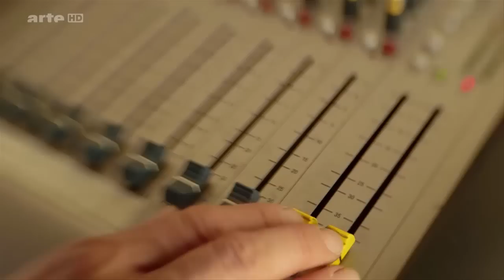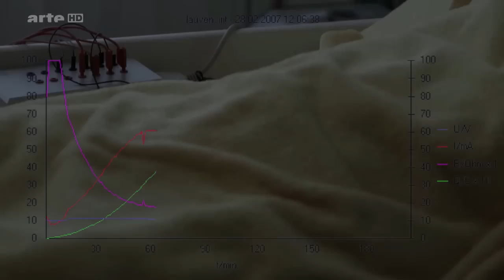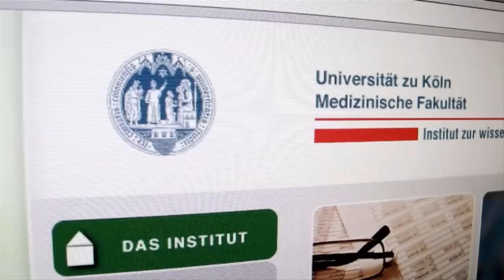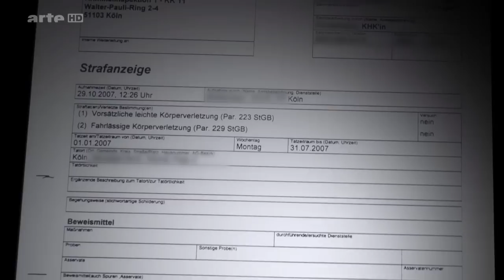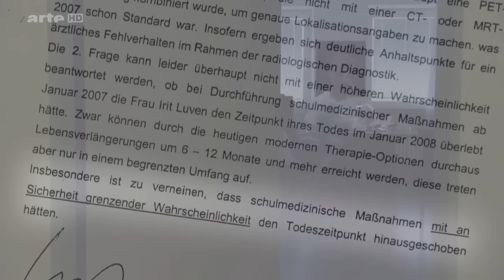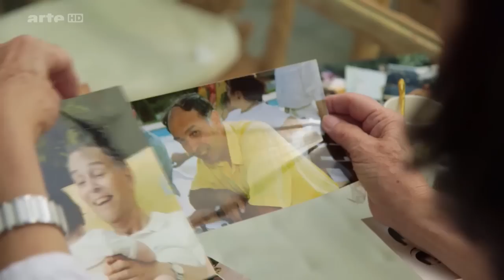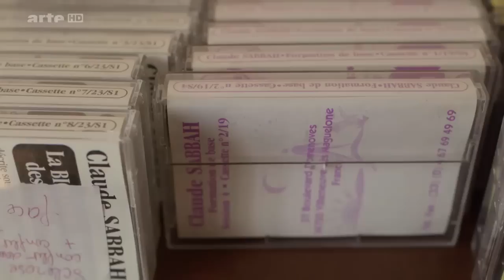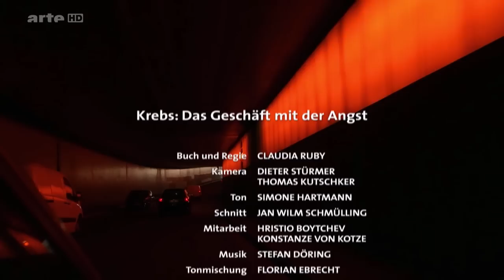Krebs: Das Geschäft mit der Angst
Die sogenannte alternative Medizin verspricht Heilung ohne Nebenwirkungen. Vor allem wenn es um lebensbedrohliche Krankheiten wie Krebs geht, sind Patienten und Angehörige bereit, alles zu tun, was der "Heiler" verspricht. Welche oft abstrusen Therapien Heilpraktiker und Ärzte krebskranken Patienten anbieten, konnte Claudia Ruby in einer Undercover-Recherche herausfinden.

Regie: Claudia Ruby

05:29, 09:24, 26:15  Dr. Hermann Wiebringhaus, Leiter des Brustzentrums der St. Barbara-Klinik, Hamm
5:54 Galvano-Therapie*
13:44, 14:36, 30:42, 34:13 Prof. Peter Borchmann, Onkologe, Uniklinik Köln
17:16,  31:48 Prof. Josef Beuth, Onkologe, Uniklinik Köln
18:00 MMS**
18:33 Jim Humble, Erfinder der MMS-Therapie
20:10 Andreas Kalcker MMS
21:52 Dr. Marcel Reiser,
24:06  Maia Steinert, Anwältin
28:42, 32:40 Klaus Pertl, Geschäftsleiter 3-E-Zentrum, Remshalden-Buoch
34:39 Germanische Neue Medizin (GNM)***
37:06 Serge Blisko, Präsident 'Miviludes', Paris
41:41 Jean-Fraçois Ottan, Hilfsorganisation 'Unadfi'
43:54 Alexandra Glufke-Böhm, Fachanwälting für Medizinrecht, Regensburg
49:54, 51:57 Dr. Petra Voiß, Ärztin für Naturheilverfahren, Kliniken Essen-Mitte
50:32 Dr. Sherko Kümmel, Onkologe, Kliniken Essen-Mitte
51:24 Otto Langels, Krankenpfleger, Kiniken Essen-Mitte

Buch und Regie: Claudia Ruby
Kemara: Dieter Stürmer, Thomas Kutschker
Ton: Simone Hartmann
Schnitt: Jan Wilm Schmülling
Mitarbeit: Hristio Boytchev, Konstanze von Kotze
Tonmischung: Florian Ebrecht
Kommentarsprecherin: Petra Konradi
Produktionsassistenz: Katja Sträter
Herstellungsleiter: Oliver Gontram
Produzent: Thomas Weidenbach
Redaktion: Martin Schneider

Eine Produktion der "Längengrad" Film Produktion im Auftrage des SWR in Zusammenarbeit mit arte